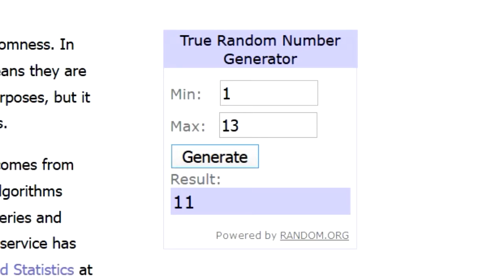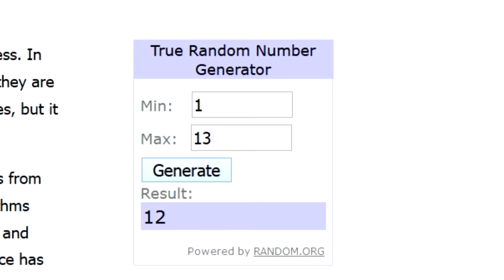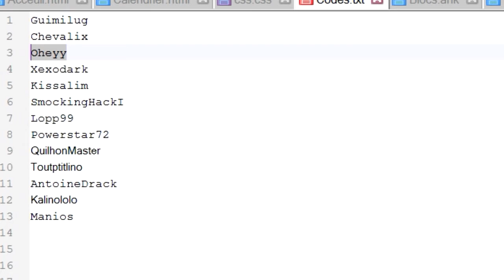Résultats du Giveaway de Mai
Et voilà, la vidéo de merde des résultats, contactez moi sur Trove, j'vous donnerai vot' code.

Code de référence pour gagner un class coin (En dessous de Mastery 20 seulement) :
QHZYKT7W3HWWKXZ7YEXH

Et puisque t'es encore là pour lire la description, je te donne un code :
GCTWJ6QTYLMF2L2YZ9T9
Et écris le petit commentaire : "100 Days for Palashien"